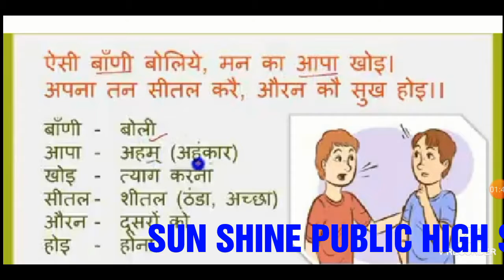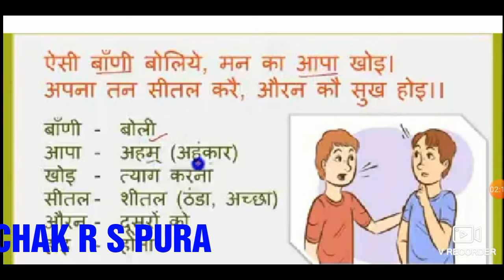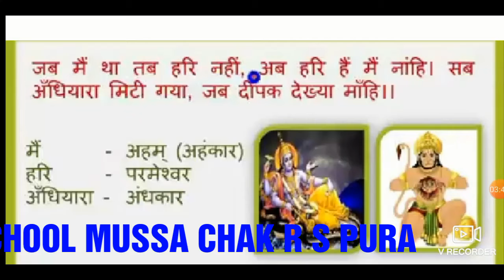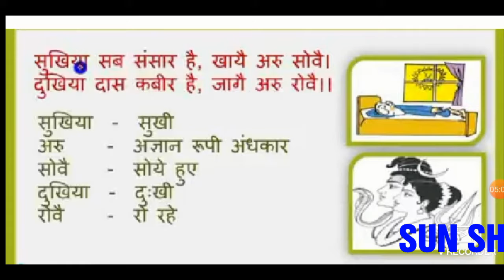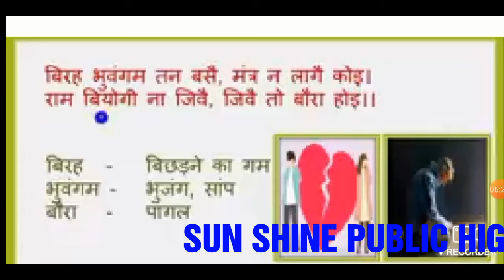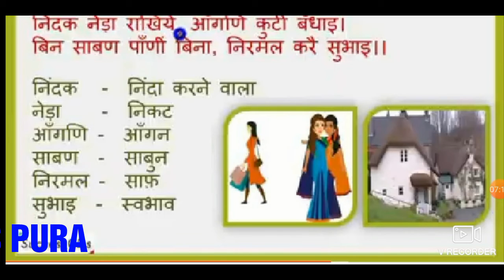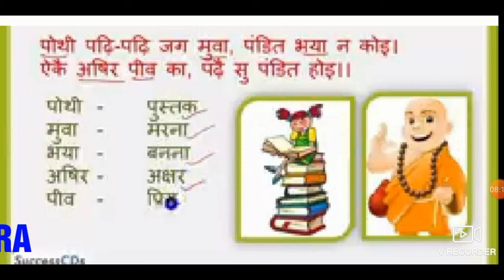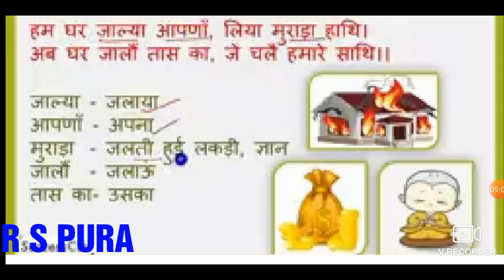Lecture delivered by Mrs Nirjala Sharma on chapter 1 (sakhi) of 10th class